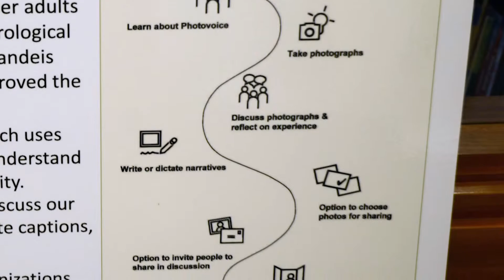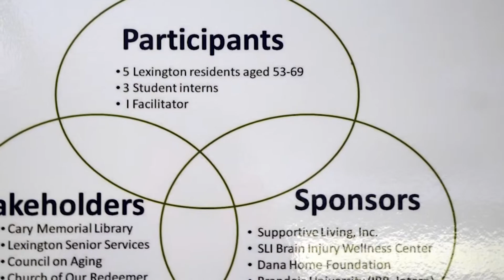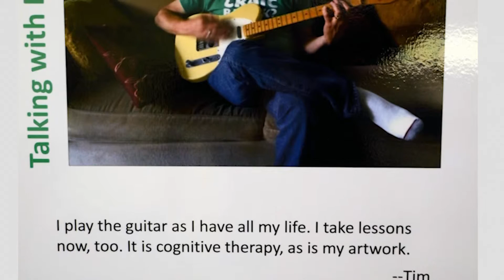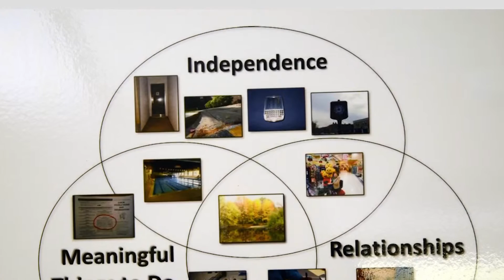Photovoice News Story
LexMedia covers Photovoice.